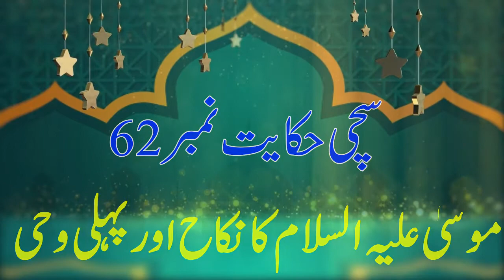sachi hikayat no62 moosa alaihissalam ka nikah or pehli wahi by allama mufti muhammad umair qadri